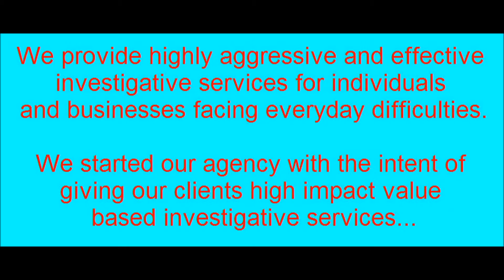Northridge Process Server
Process Service in Northridge, CA, Northridge Process Server of Legal Documents, Legal Process Service in Northridge, Ca, Contact us at or email us at or visit Our Web page at LosAngelesLegalProcessServer.com,